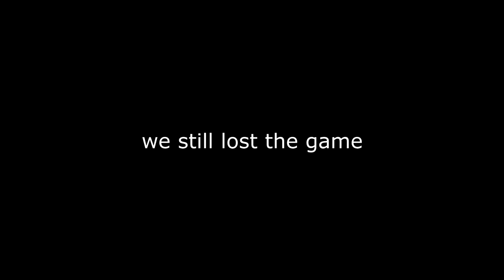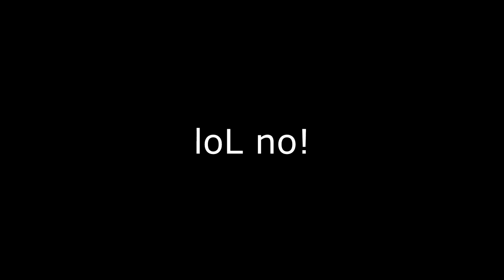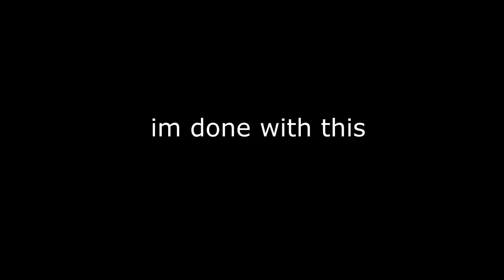Clips that probably should be sealed away forever.